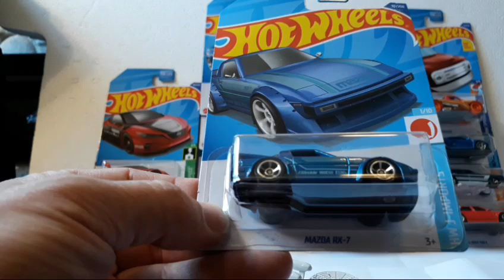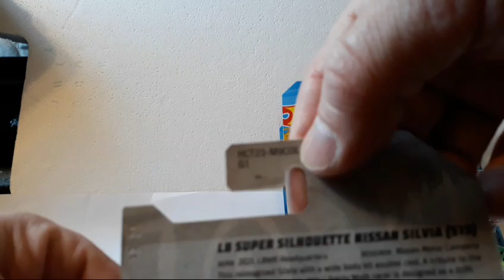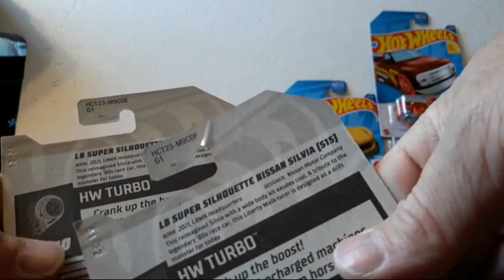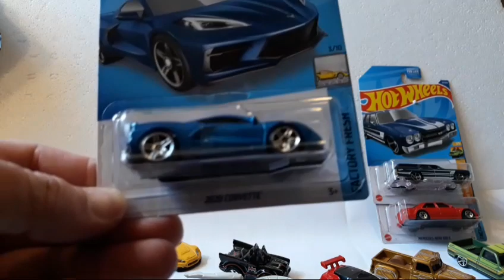Unboxing & Reviewing 2022 Hot Wheels E case cars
Unboxing and Reviewing a bunch of new 2022 Hot Wheels E case vehicles including the treasure hunt.